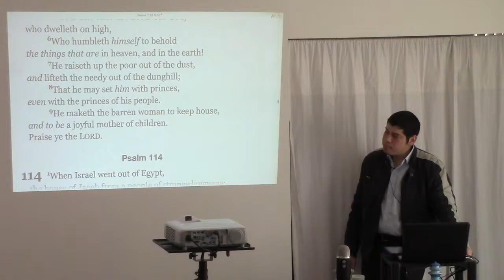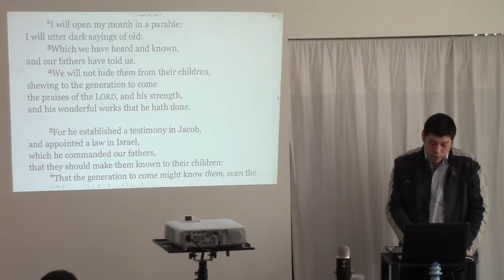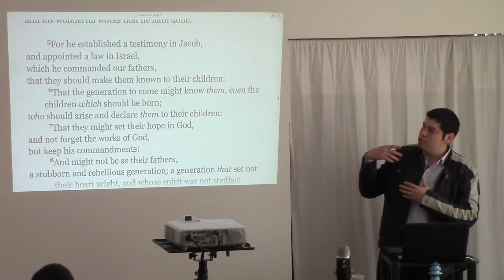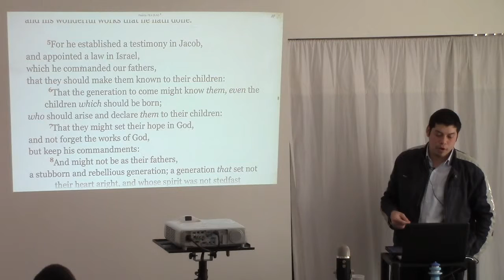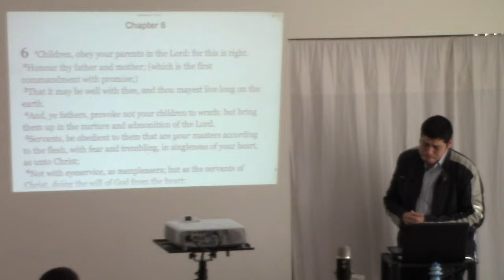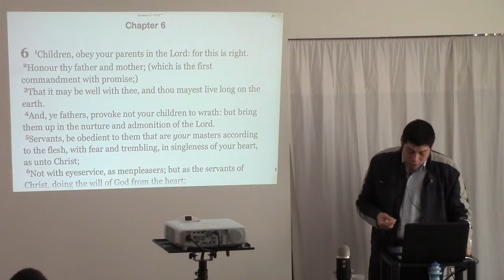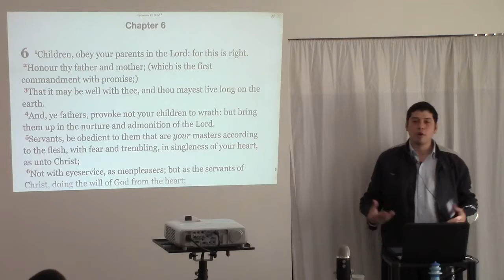Fathers are Accountable and Responsible for Raising their Children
This is a clip from the sermon entitled "Raising Your Children" preached by Kevin Sepulveda at The Church in Punchbowl on Sunday, 16th August 2015.